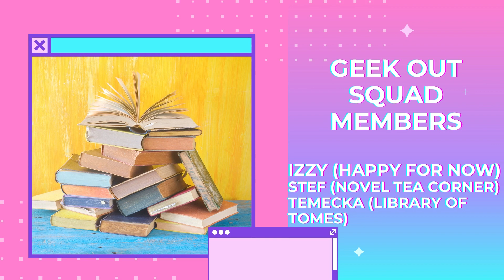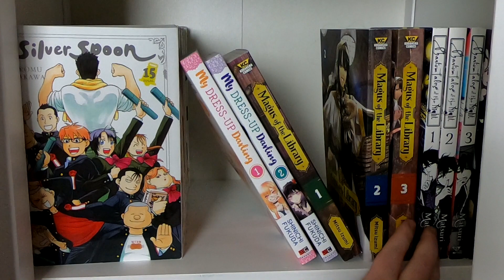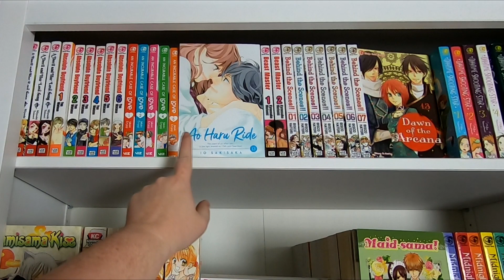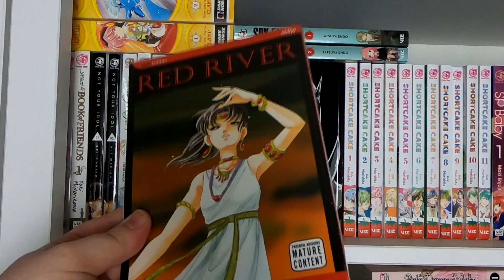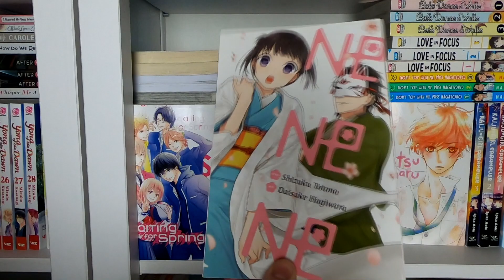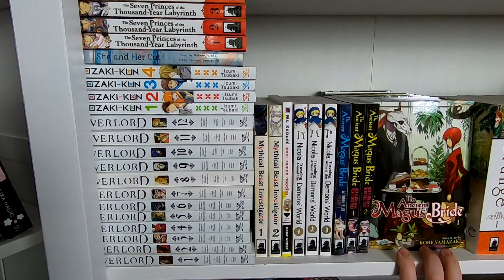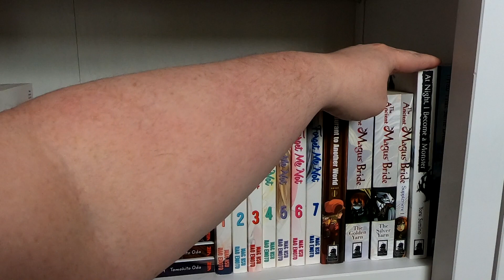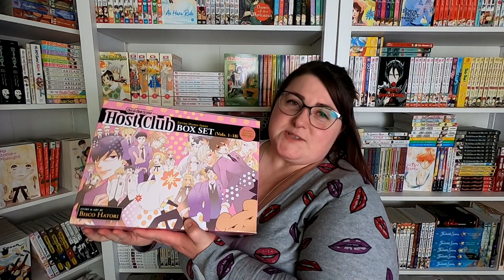MANGA COLLECTION VIDEO 2021 | OVER 1000 VOLUMES AND LOTS OF SHOUJO TITLES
Hello!  Welcome to my manga collection video!  Make sure you check the cards to find more content you may be interested in.

Videos that didn't fit in the cards got put in this playlist, along with some others I think you will enjoy!